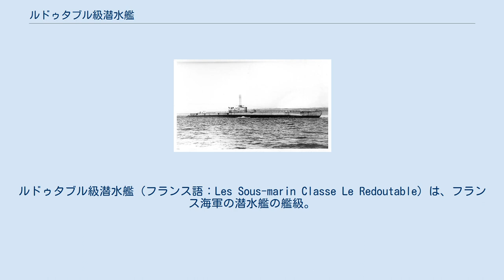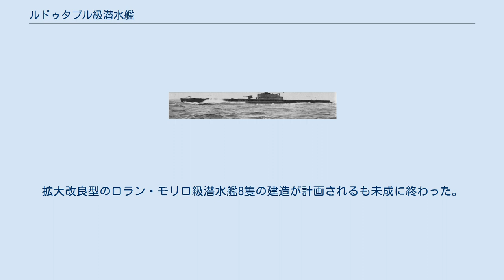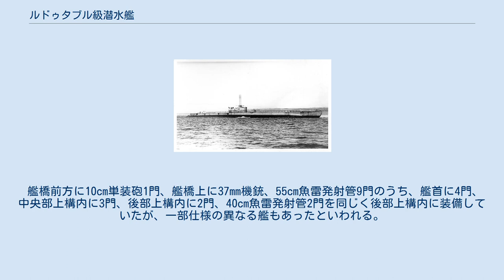ルドゥタブル級潜水艦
ルドゥタブル級潜水艦（フランス語：Les Sous-marin Classe Le Redoutable）は、フランス海軍の潜水艦の艦級。
1,500トン型とも。
31隻が1931年から39年にかけて竣工した。
 「アジャクス」 第一次世界大戦後最初に建造されたルカン級は操縦性と速力に問題があった為、これを改善する為に、排水量を5割近く増大した艦を1924年度計画にて2隻建造した。
以降30年度計画まで31隻の建造が認められ、第二次世界大戦前にプロメテとフェニクスを喪失したが、フランス海軍潜水艦隊の主力として運用された。
初期は主機の出力6,000馬力、水上速力17ktであったが、28～29年度計画艦は7,200馬力、19ktに、30年度計画艦は更に8,600馬力、20ktまで向上しており、潜航には多少時間を要したものの使い易く信頼性の高い艦であった。
また1941年以降にバラストタンクの一部を燃料タンクに改造して航続距離を増大させたり、対空兵装が強化された物もあった。
主機はスイスのズルツァー製であったが、パスツール、ポンスレ、アルシメード、アジャックス、アルゴ、プロメテ、ペルセ及びル・コンケランはシュネデール製を採用している。
 潜航時は2,250馬力のアルストム製電動モーターで10ktで推進した。
拡大改良型のロラン・モリロ級潜水艦8隻の建造が計画されるも未成に終わった。
 艦橋前方に10cm単装砲1門、艦橋上に37mm機銃、55cm魚雷発射管9門のうち、艦首に4門、中央部上構内に3門、後部上構内に2門、40cm魚雷発射管2門を同じく後部上構内に装備していたが、一部仕様の異なる艦もあったといわれる。
 ^ Claude Picard, Les Sous-marins de 1 500 tonnes, Rennes, Marines Editions, 2006 p. 23 (ISBN 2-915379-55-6) ^ Axel Aboulker, Le Sous-marin Archimède : 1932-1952, Rennes, Marines Éditions, 2010,p. 8 . (ISBN 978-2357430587)